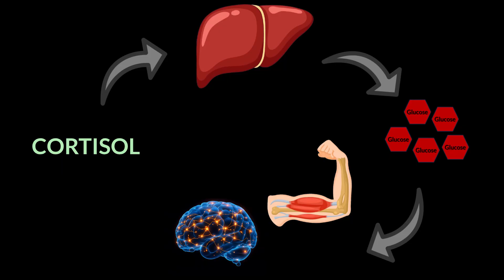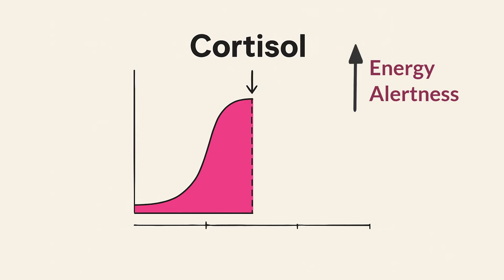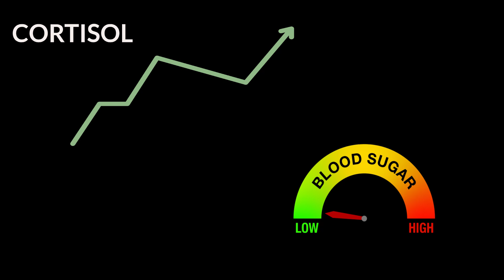SILENT KILLER: This is what CHRONIC STRESS does to your body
Stress is normal and our human body is designed to handle occasional stress. However, when we subject our bodies to chronic stress or continuous stressful situations, is when the body breaks down. Chronic stress can continue for days, weeks, months and years and can be very harmful to the body. Chronic stress can lead to metabolic disorders, weight gain, digestive issues, and complete mental breakdown. Chronic stress and high cortisol in the body are known as silent killers that can completely ruin your health and can even prove fatal to health.

0:00 Intro
0:37 Stress Response Balance
1:21 Cortisol and its role
1:51 Acute or Occasional Stress
2:28 Chronic or Continuous Stress
4:08 Summary